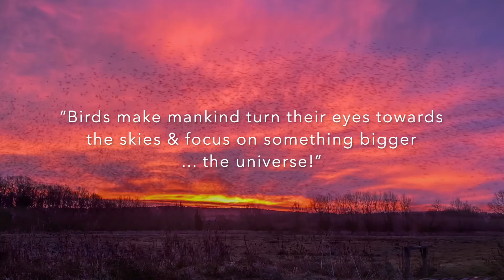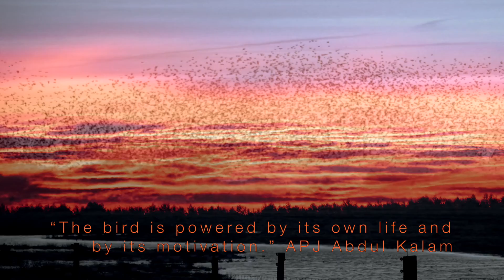"Flight" Stokerpix Dec 2021 HD Marsh Harrier, Starling Murmuration and Barn Owl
The shortest days but lots to see & some amazing starling murmurations and regular Barn Owl sightings were a feature of December for me. I hope you enjoy, Simon Booker.

All pictures in this video were taken in the South Stoke, Goring & Woodcote area & Ottmoor RSPB Nature reserve in Oxfordshire by Simon Booker using Nikon D850 + Sigma 15-600 Contemporary or iPhone 11Pro.